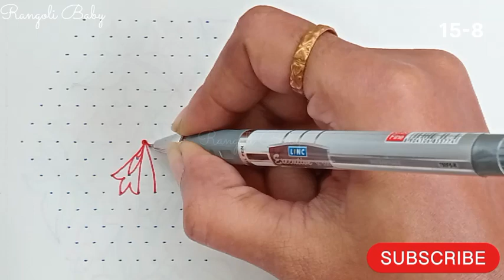s281 Flower Rangoli Design | 15-8 Middle Dots Rangoli | Beautiful muggulu designs with Dots daily